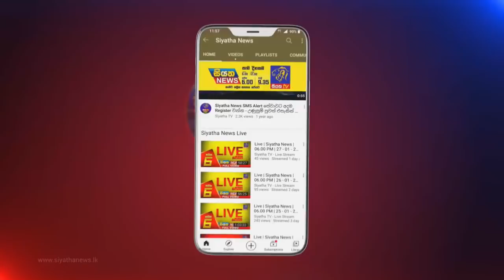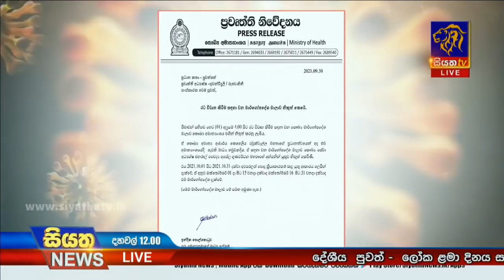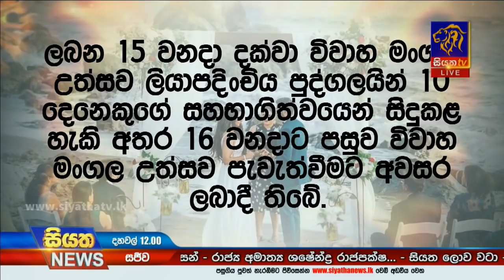Siyatha News | 12.00 PM | 01 - 10 - 2021